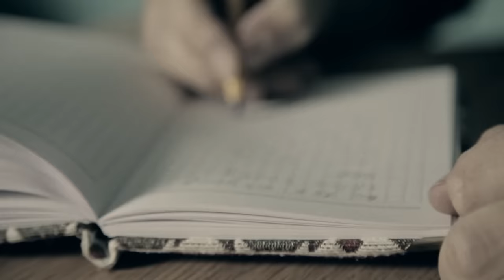Sas Shakhparyan - ES ERB ANCAV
Music & Lyrics: ASLANYAN PRODUCTION
Director: Gevorg Aleqsanyan
Editing: Harut Gevorgyan